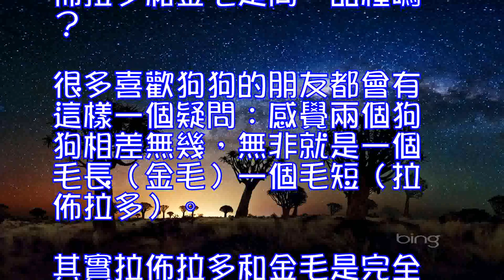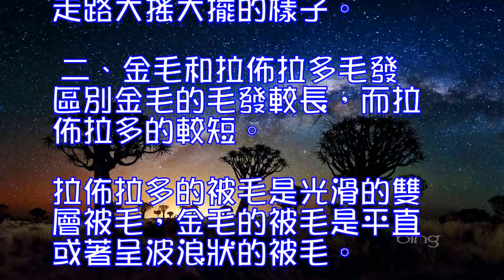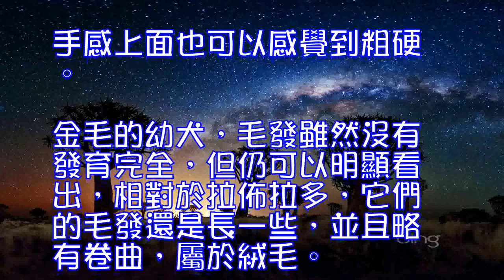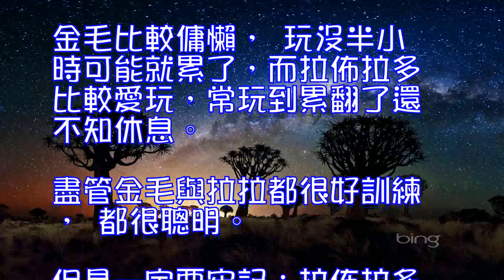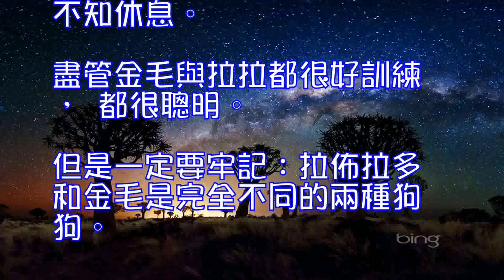金毛和拉佈拉多的區別是什麼？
佈拉多和金毛是同一品種嗎？很多喜歡狗狗的朋友都會有這樣一個疑問：感覺兩個狗狗相差無幾，無非就是一個毛長（金毛）一個毛短（拉佈拉多）。其實拉佈拉多和金毛是完全不同的品種，盡管它們同屬於中型水獵犬，智商高，容易訓練，比賽也是分在同一個運動組別中，但是拉佈拉多和金毛無論從形體、性格、毛發都有很大的區別。

一、金毛和拉佈拉多外形區別

金毛的臉型比拉佈拉多的短，同時金毛的耳朵比拉佈拉多的短，位置高於眼睛。拉佈拉多的耳朵緊貼頭部垂掛，比較向後。拉佈拉多的尾巴根部很粗，沒有邊毛。

同時金毛走路比較英姿煥發，而拉佈拉多永遠都是一付走路大搖大擺的樣子。

二、金毛和拉佈拉多毛發區別

金毛的毛發較長，而拉佈拉多的較短。拉佈拉多的被毛是光滑的雙層被毛，金毛的被毛是平直或著呈波浪狀的被毛。黃色金毛隻有一種毛色，即為黃色，由深到淺均有；而拉佈拉多有三種毛色，除了黃色還有黑色和巧克力色。
淺色金毛和黃色拉多的幼犬在鑒別上有些難度，但如果細心觀察，仍然可以發現兩者之間的差別。這個時候你可以摸一下他們的被毛，拉佈拉多的毛質短而直，非常致密。手感上面也可以感覺到粗硬。金毛的幼犬，毛發雖然沒有發育完全，但仍可以明顯看出，相對於拉佈拉多，它們的毛發還是長一些，並且略有卷曲，屬於絨毛。

三、兩者性格區別

金毛自我個性比較明顯, 拉拉服從性較高。同時金毛似乎心思比較細膩, 拉佈拉多比較粗心大意。金毛比較傭懶, 玩沒半小時可能就累了，而拉佈拉多比較愛玩，常玩到累翻了還不知休息。

盡管金毛與拉拉都很好訓練, 都很聰明。但是一定要牢記：拉佈拉多和金毛是完全不同的兩種狗狗。